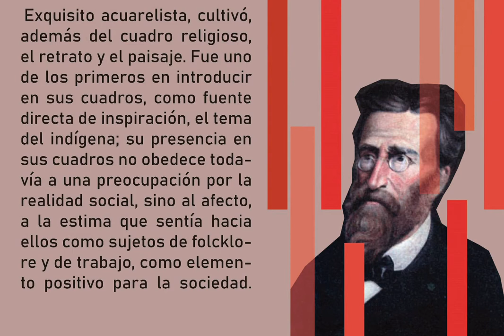Artista Joaquín Pinto Ortiz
Audiovisual sobre la vida y obra del artista ecuatoriano Joaquín Pinto